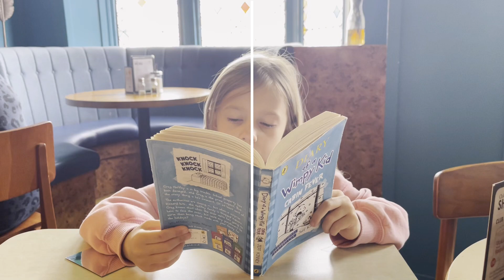Brighton Easter 2022